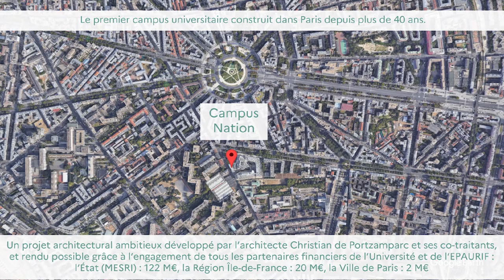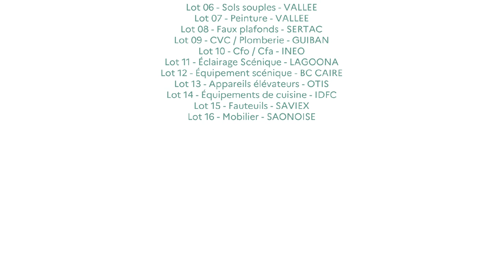Timelaps de la construction du campus Nation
Après plusieurs années de travaux, le site s'apprête à faire sa première rentrée universitaire en septembre 2022 !

📍 Les grandes dates du campus Nation :

• Décembre 2013 : signature de la convention confiant la maîtrise d’ouvrage à l’EPAURIF
2014 : l’équipe conduite par l’architecte Christian de Portzamparc est lauréate du concours de maîtrise d’œuvre
• Janvier 2016 : première phase de démolition/réhabilitation d’un bâtiment existant
• Décembre 2016 : notification des marchés pour les travaux de construction neuve
• Février 2017 : démarrage des travaux de construction
• 2020 : épidémie de Covid-19–poursuite des travaux à un rythme ralenti
• 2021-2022 : réception et livraison des travaux
• Décembre 2021 : remise des clés du campus Nation à la Sorbonne Nouvelle
• Janvier 2022 : accueil des étudiantes et étudiants de l'ESIT et de son personnel
• Février 2022 : accueil des équipes de la Présidence, de la Direction Générale des Services (DGS) et de la Direction des Ressources Humaines (DRH) - 1er conseil d'administration (CA) au campus Nation - accueil de la Bibliothèque Sorbonne Nouvelle (BSN) et de la Théâtrothèque Gaston Baty
• Mars 2022 : accueil d'une partie des services de l'Université
• Avril 2022 : présentation du campus Nation aux partenaires de Sorbonne Alliance - Ouverture du restaurant administratif aux étudiants et personnels
• Mai 2022 : accueil d'une partie des composantes et des services de l'Université au campus Nation et en Sorbonne - Ouverture de la BSN au public
• Juin 2022 : visite presse de la BSN - Fête d'au revoir au campus Censier à Nation
• Septembre 2022 : rentrée universitaire au campus Nation